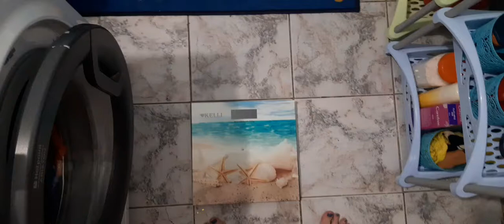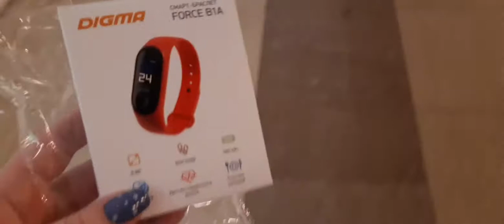Худею/ПИТАНИЕ ДО 12/2 день/сколько скинула за день/что ем/в Москву пришла зима/влог